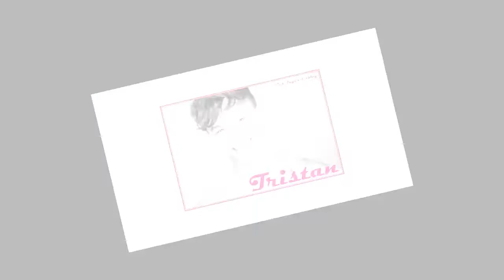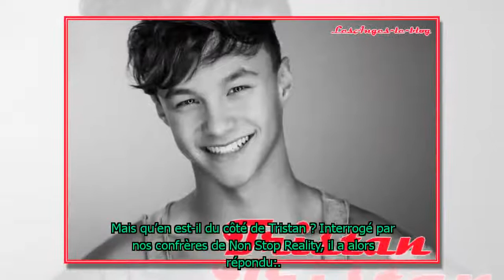Les Anges 10: Tristan prêt à se mettre en couple avec une candidate ? Il dit tout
Révélé dans Ninja Warrior, Tristan s'est envolé pour les Anges 10 : let's celebrate début janvier. Mais a-t-il eu un crush là-bas ?